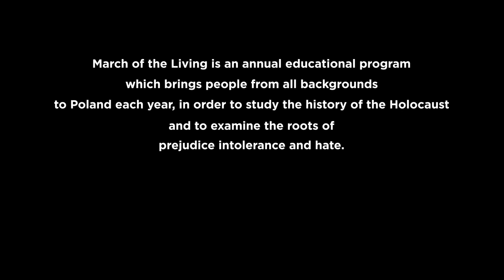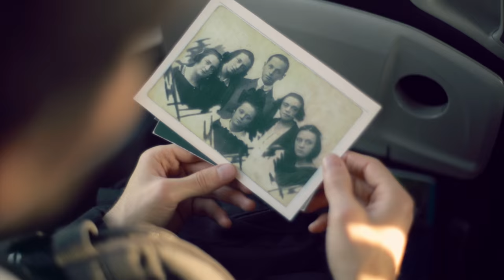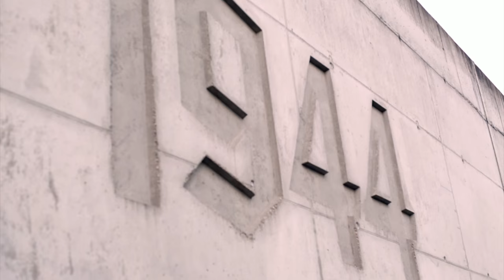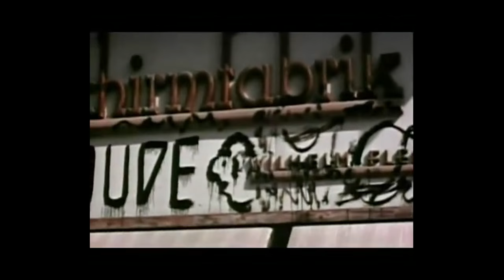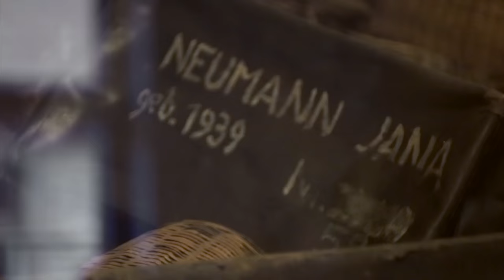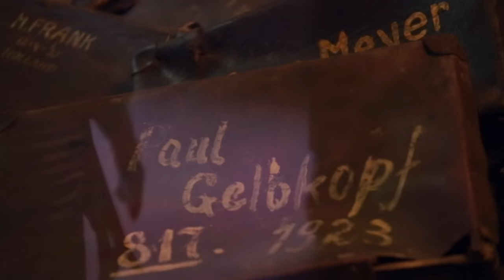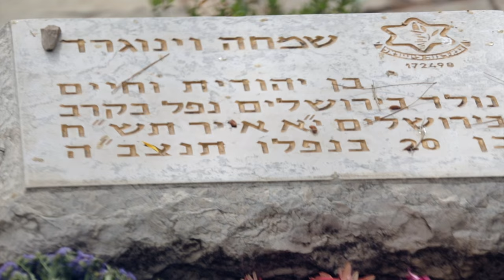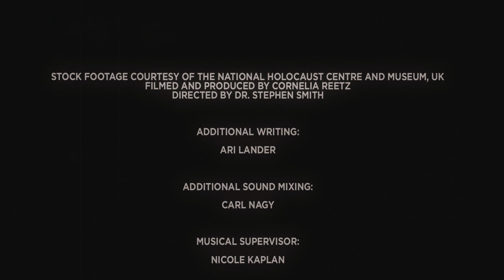Never Forget - A March of the Living Story | Documentary HD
NEVER FORGET: A MARCH OF THE LIVING STORY

WINNER "MOST MOVING FILM" - THE CAUSE FILM FESTIVAL
OFFICIAL SELECTION - RHODE ISLAND FILM FESTIVAL

Today is Yom Hashoah (Holocaust remembrance day) and with world events bringing issues of tolerance and community to the forefront of the consciousness, Producer Anthony Salamon believes the time is right to make this film available to the public.

After having participated in the film festival circuit last year and being recognised with various accolades, the time is right, now more than ever, to bring our message of hope, tolerance and peace to the global community.

Words from the Director - Adam Dostalek

In April / June 2014 I travelled to Poland and Israel to participate in the Young Adult March of the Living Program. Apart from being a participant I also went to Shoot and Direct a Short Documentary about the program and why it is so significant.

March of the Living is an annual educational program which brings people from all backgrounds to Poland each year, in order to study the history of the Holocaust and to examine the roots of prejudice, intolerance and hate.

After touring a week in Poland, many participants also travel to Israel for an additional week, in solidarity with National Remembrance Day and to commemorate the Establishment of the State of Israel.

The purpose of this film is so that Jews and non-Jews alike, from all around the world can be made aware of the amazing opportunity that is March of the Living. The Holocaust was not just a tragedy to Jews, but to all of mankind. As a young Jewish Adult, I feel that it’s up to our generation to make sure we don’t forget what happened and where we are now. My goal is to inspire people from all around the world to want to participate in a program that is so important for our History and the Jewish Legacy.

Written, Produced & Directed by: Adam Dostalek
Produced by: Anthony Salamon
Edited and Written by: Nicole Kaplan
Director of Photography: Adam Dostalek
Music Composer: Jonathan Bruno
Original Music by: Ben Goldstein
Sound Mixer: Jarad Avnell
Colourist: Cathode Post
Graphic Artist: Jordan Allison
Additional Music and Composing: Dom Diaz
Music Supervisor: Nicole Kaplan

Stock footage courtesy of the National Holocaust Centre and Museum, filmed and produced by Cornelia Reetz. Directed by Dr. Stephen Smith

Additional Footage:
American Heroes Channel
British Pathe
Matt Brown
Ming D'Arcy

Special Thanks:
March of the Living Canada
March of the Living Australia

TO CONTRIBUTE to our film click on the 'donate' button to help us spread the message of peace, tolerance, hope and community across the globe.